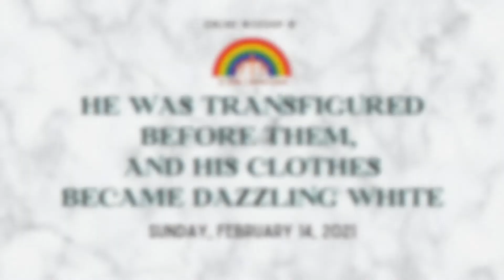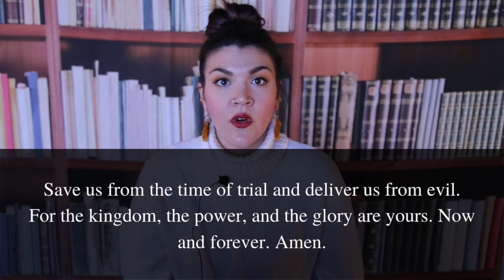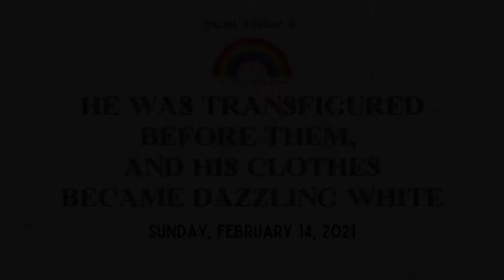St. Philip Online Worship 2/14/2021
Welcome to online worship!

Our leaders this morning are Pastor Jack, Pastor Branden, Carm Yero, Alysa Offman, and Bonnie Schippling.

Songs: “Follow” Medley & “Transfiguration”

Pastor Branden is always available for pastoral care.